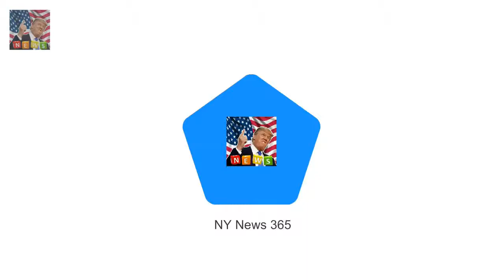The Queen is reunited with the glittering St Edwards Crown St Edwards Crown was used by Archbish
St Edwards Crown was used by Archbishop of Canterbury at actual moment of the monarchs coronation Elizabeth swapped crown for lighter Imperial State Crown before leaving Westminster Abbey on the day This was a replacement for the original crown and appears in opening sequence of Netflix drama The Crown The Queen shares her memories of her Coronation Day in a rare moment featured on a new BBC programme Sixty five years ago it was placed on the head of a 27-year-old Princess Elizabeth signalling the moment she became Queen